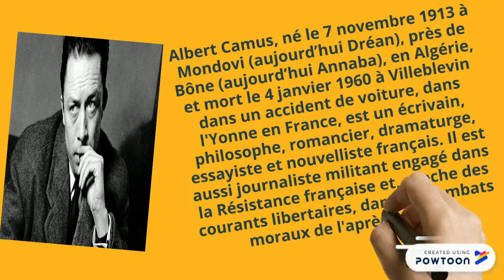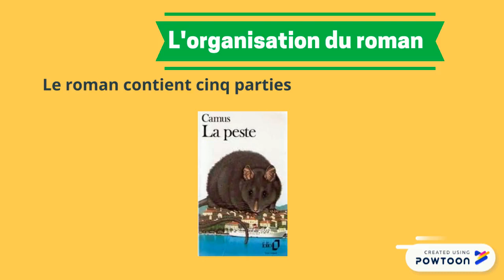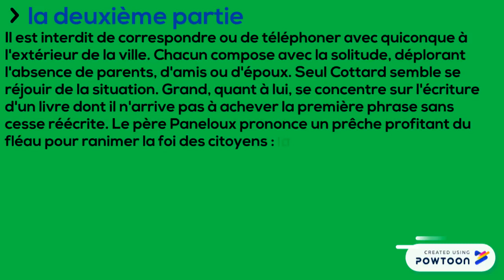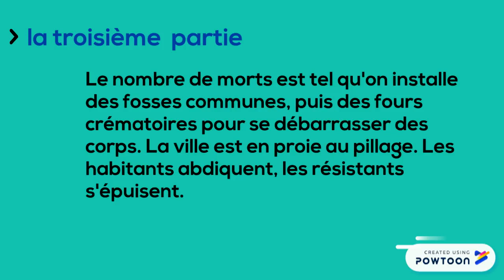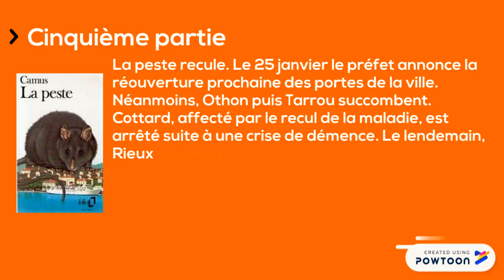La Peste d'Albert Camus résumé et personnages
Oran, 1940. Le Docteur Rieux doit lutter contre une épidémie de peste qui oblige les autorités à fermer les portes de la ville, prisonnière du malheur. Le Dr Rieux lutte de toutes ses forces contre le mal, refuse toute justification métaphysique à cette calamité, contrairement au père Paneloux, qui voit dans la peste une malédiction divine, une punition des péchés humains.

Ce roman allégorique souffre plusieurs interprétations. La peste symbolise le fléau du malheur sous toutes ses formes, y compris celle de la guerre. Lutter contre la peste, si périlleuse, si aléatoire, voire si vaine que soit cette lutte, est la seule conduite humaine possible. L’homme doit dépasser l’absurde de sa conduite et du mal, par un acte de protestation qui lui permette de rejoindre les autres « dans les seules certitudes qu’ils ont en commun et qui sont l’amour, la souffrance, l’exil ».

Camus distingue trois étapes possibles pour l’homme qui fait l’expérience de l’absurde : l’homme quotidien vit l’absurde sans en avoir une claire conscience, tel Meursault, le héros de L’Étranger, au début du roman ; l’homme absurde a pleinement compris l’absurde et l’assume, comme le même Meursault à la fin du roman ; l’homme révolté est quant à lui capable de construire sa vie sur l’absurde.